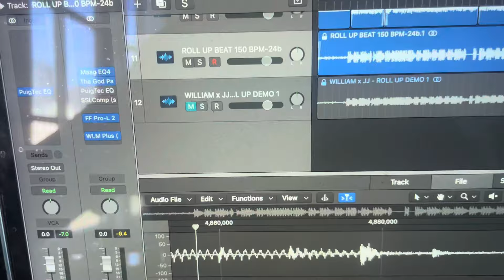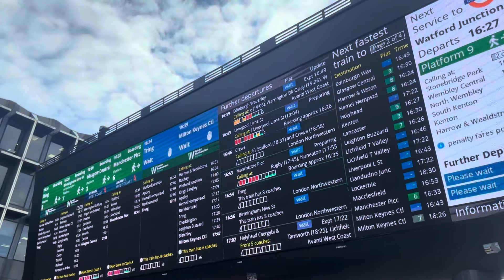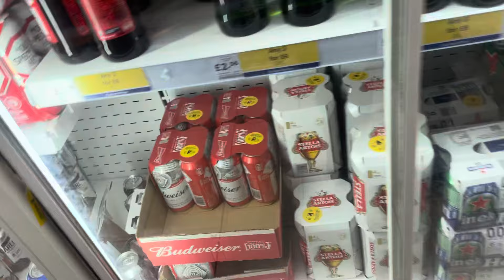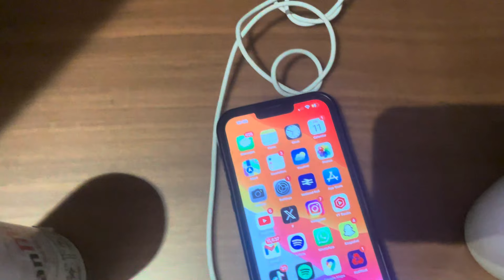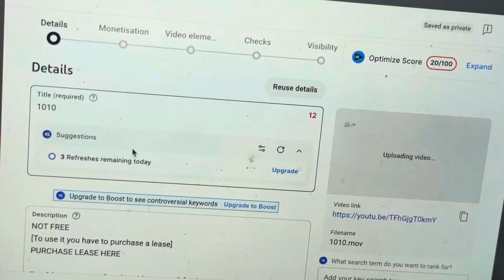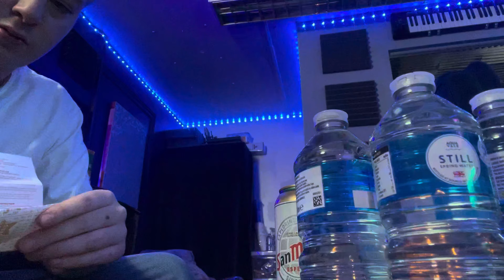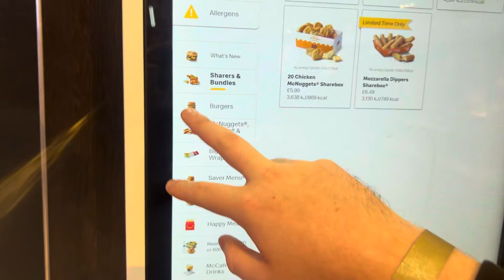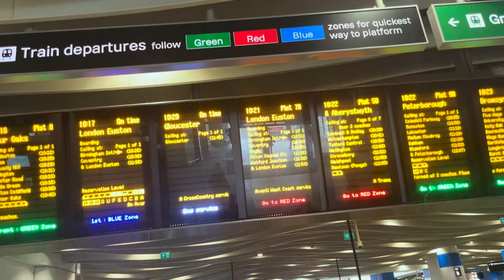BIRMINGHAM STUDIO SESSION TURNS INTO WILD NIGHT OUT (FT RK & CURTIS MEREDITH)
00:00 Intro
00:30 Mixing
01:05 how to make the best coffee
02:50 journey begins
06:00 food at euston
15:33 studio
29:54 night out